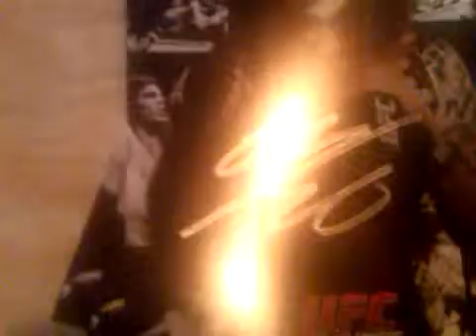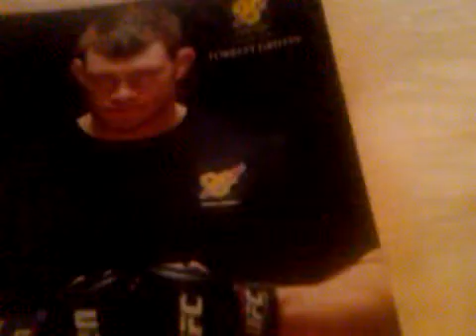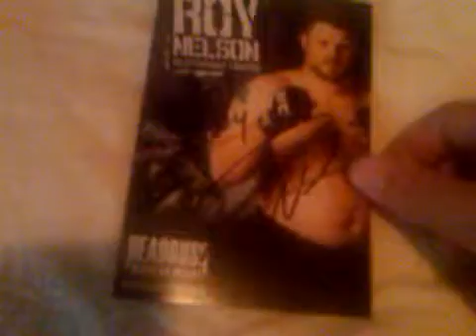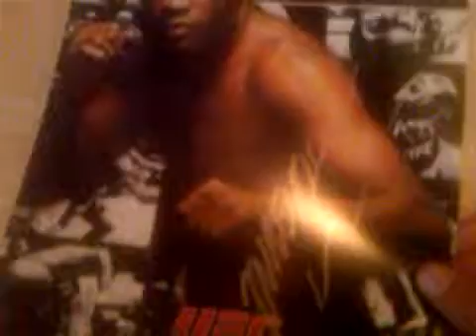UFC Fan Expo Boston Autographs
My UFC Fan Expo autographs.